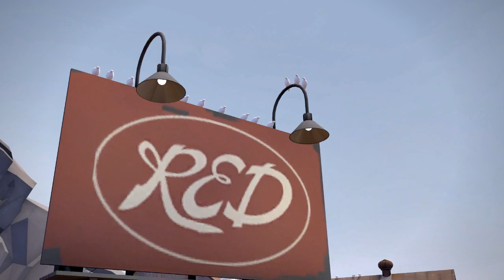Alfred Hitchcock's Meet the Medic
Tools and music used: \/